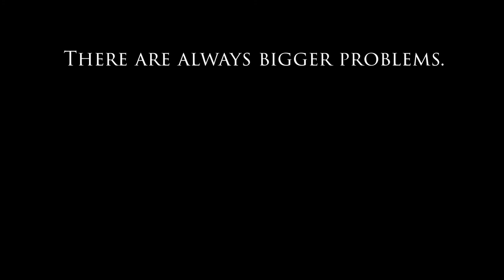Perspectives By Alexander Naughton